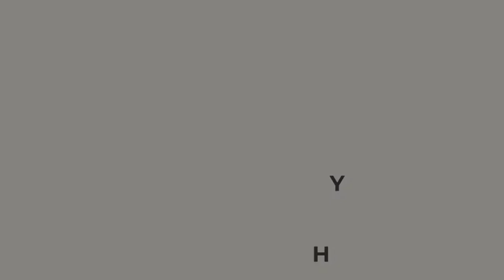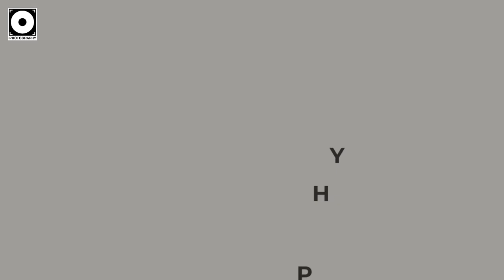SPEED UP Your Photo Editing Workflow